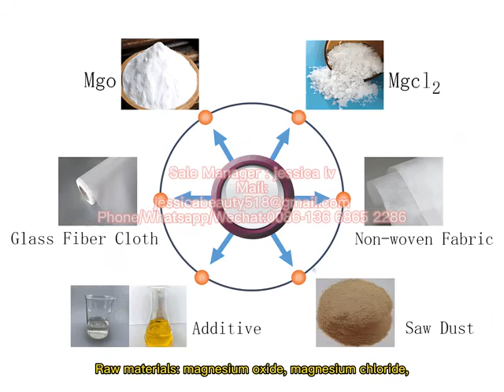MGO Board Machine Production Process of MgO board Magnesium oxide Board Production Machine Line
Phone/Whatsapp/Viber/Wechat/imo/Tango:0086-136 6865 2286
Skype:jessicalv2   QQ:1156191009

We are very professional in mgo board field.
Main material: MgO, MgCl, fiber mesh, perlite, saw dust You can also add coal ash, can change the color.
If your country has more coal ash, can also add and replace amount of saw dust and perlite.
1 This is the main production part, we use sucker to suck PVC mould on the machine. 2 This parts is release agent, it will be very easy to separate mould with the PVC MGO board
3 The first layer is the slurry material, after there will be 2 layers mesh,
4 This is middle layer material, then another 2 layers mesh We equipped several fiber glass mesh rollers, because some customer has special requirement on the bending strength of MGO board. So we need to put more layers fiber glass mesh in the board. 5 Automatically pressing
6 Automatic cutting
7. After cutting the MGO board, then transfer into the cage vehicle automatically, each cage vehicle has 20 panels
8 Then transfer the cage vehicle to the first time curing room. In the first curing machine, install cooling and heating system, For the time, it needs about 12 hours, the temperature needs about 40degrees

Mgo Board can be combined with various insulation wall panels (EPS panel ,XPS panel )to make sandwich insulation panels.

Features: Glass magnesium board has high temperature resistance, flame retardant, sound absorption, shockproof, insect proof, waterproof and moisture proof, light antiseptic, non-toxic, tasteless and non-polluting. It can be directly applied to paint and directly veneered.

It can be used as wallboard, ceiling board, fireproof board, waterproof board, packing box, etc. It can replace wooden plywood as wall skirt, window panel, door panel, furniture and other interior decoration appliances.
So good product, do you want to produce?
Full glass magnesium plate ( magnesium oxide plate) production line include: raw material feeding ,weighing, mixing system, coating, cutting and stacking system. Direct Disigner , experienced MgO board machine manufacturing, save cost for you!

magnesium oxide mgo drywall board making machine,
MGO board production machine,
automatic fireproof advanced mgo board equipment production line supplier,
mgo partition board making machine,
mgo board forming machine,
Fireproof Mgo board making machine,
 mgo board production line,
Magnesium Oxide MGO board production line,
full automatic measurement Mgo machine,
full automatic Mgo Mixer machine,
mgo board machine,
mgo production line,
mgo panel machine,
mgo panel making machine,
mgo boad making machine,
magnesium oxide panel making machine,

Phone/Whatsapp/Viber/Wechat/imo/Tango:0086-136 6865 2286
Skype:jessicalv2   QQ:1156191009